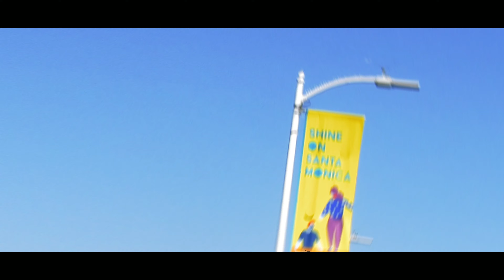City (Freestyle Football 2021)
I present to you the second place winner of my recent video editing contest!

Big thanks to DGamesOfficial for taking the time to participate in my contest and edit this video!

What is Freestyle Football?
Freestyle Football is a young sport that involves juggling a soccer ball. You are not restricted to juggling the ball with only your feet, and are allowed to control the ball using any part of your body. Freestyle is not only a sport, it is an art of self-expression through Football tricks. It creatively combines Football tricks with acrobatics, music, and dancing. What makes Freestyle Football different from traditional Football is that Freestyle is more of an individual sport, while Football is a team sport.

Want to improve your Freestyle Football skills faster and wow your friends? Click this link to sign up to Chicago Skill School:

Song: City Of Angels
Artist: Blu

CAMERA GEAR USED:
My Camera (Accessories Included)
512GB SD Memory Card
Replacement Batteries
Camera Tripod
iPhone 7 (Used to record audio)